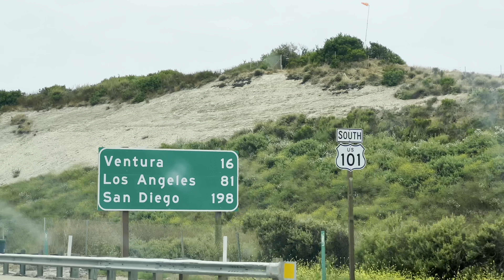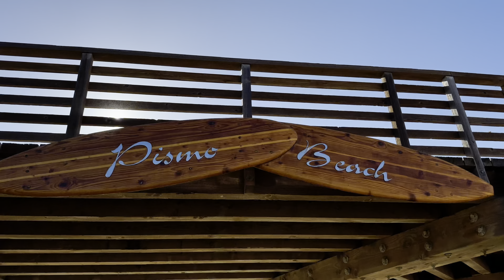SUMMER 2023 - JBAY Media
SUMMER 2023 - JBAY MEDIA (Hello Country) Steven Lee Olsen.